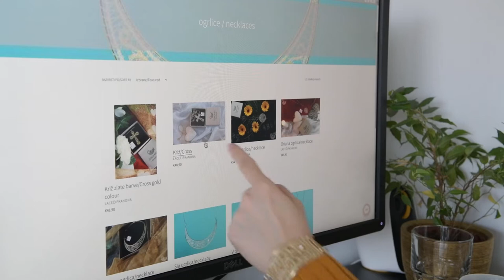Idria Bobbin-Lace LACE CIPKA NONA - come to our world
When buying handmade, you're buying more than just an OBJECT. You're buying hundreds of hours of failures and experimentation. You are buying days, weeks and months of frustration and moments of pure joy. You aren't just buying a thing. You are buying a piece of heart❤️,part of a soul, a moment of someone's life. Most importantly, you're buying the artist more time to do something they are passionate about.
LACE CIPKA NONA - handmade and unique Bobbin-Lace products from
 S❤️nia made in traditional way.